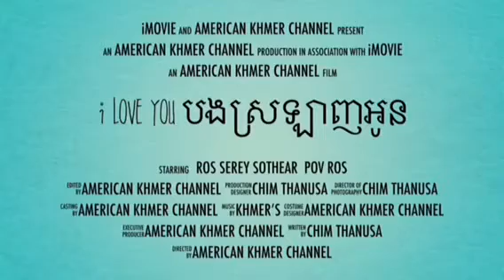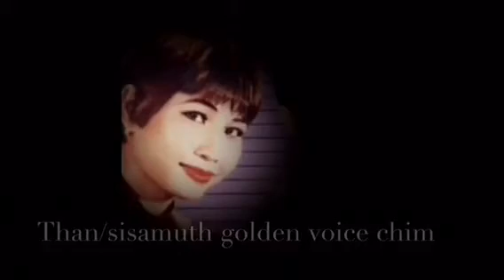American 🇺🇸🇰🇭Khmer channel 📽🎞I love you 😍 បងស្រឡាញអូន,Ros serey Sothear 🎙🎶